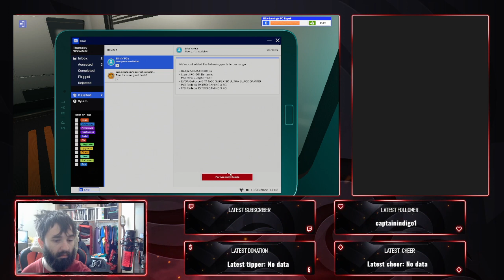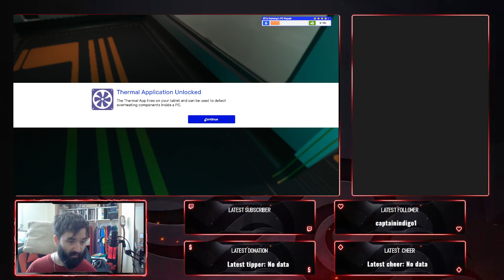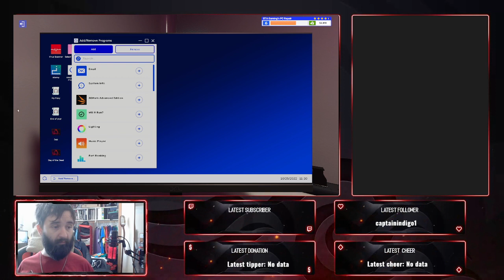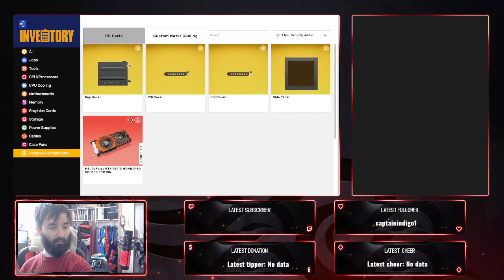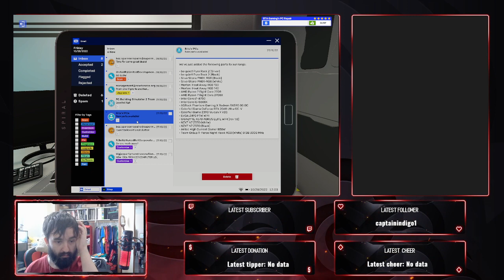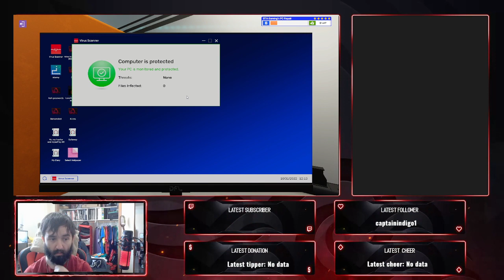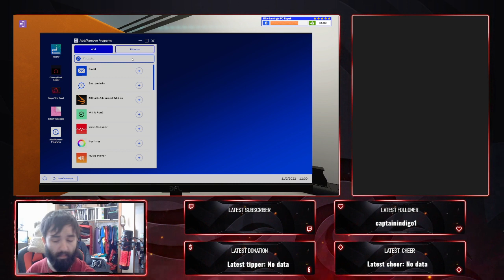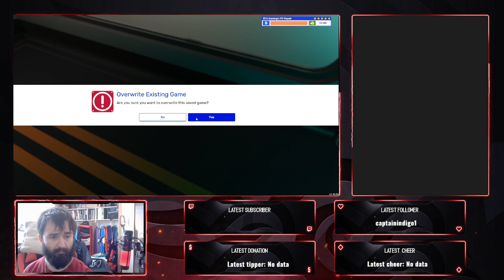BTAGaming Presents: PC Building Simulator 2 Ep. 3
Full episode without the extra 6+ hr. gap. Will upload to YouTube!